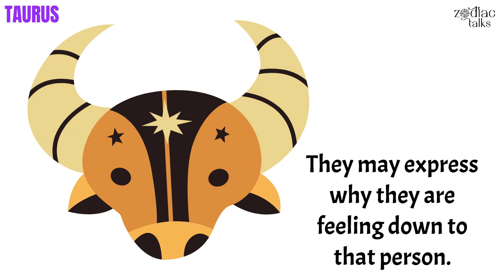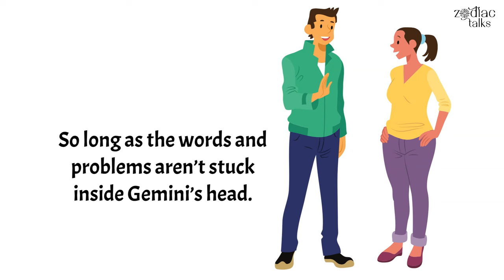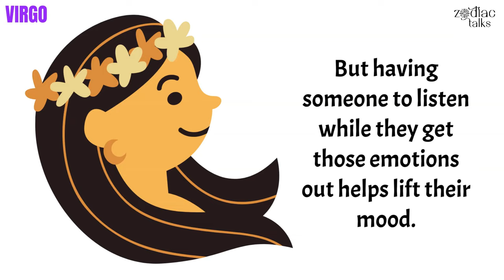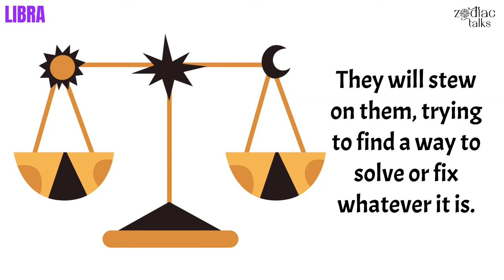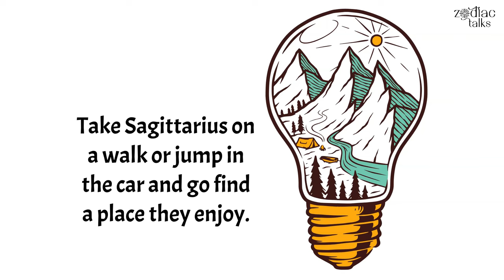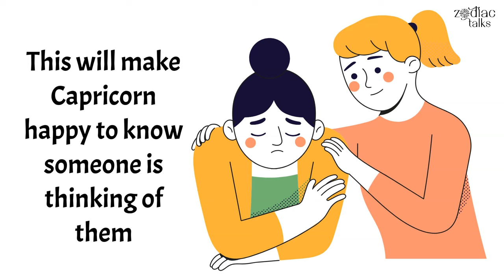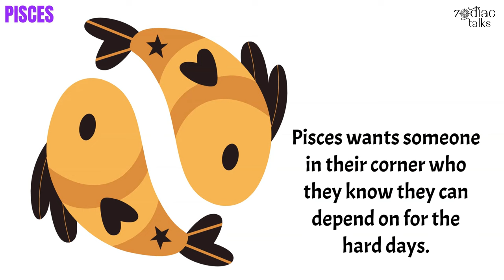How To CHEER UP the Zodiac Signs